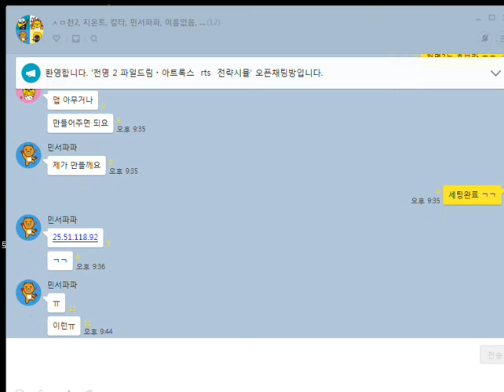삼국지천명2 난싱하 vs 민서파파 01 180822 korea RTSThree Kingdoms II starcraft clone 스타크래프트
자료드림 ..같이 하실분 ?